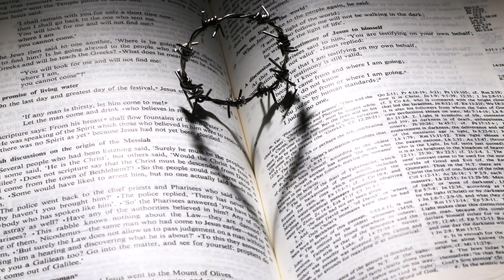Witness English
This video is about Moses giving more instructions to the Israelites.
 Reference : Deuteronomy 18 to 20
Narration by Jolina Joseph
Music